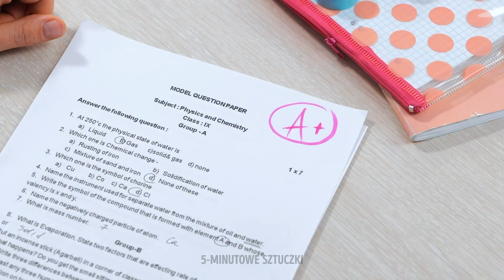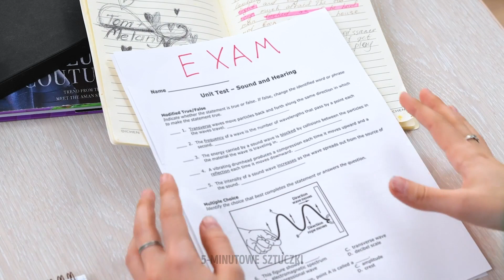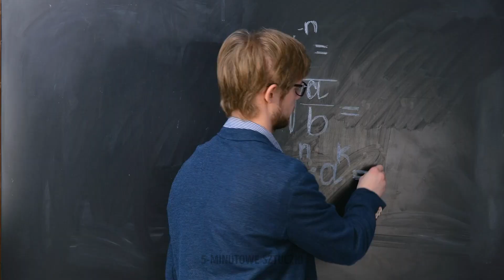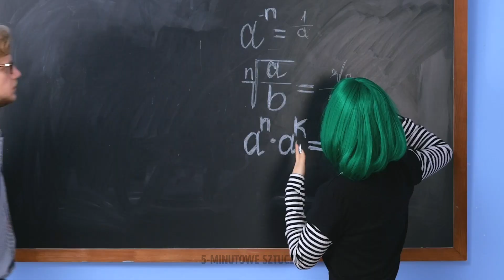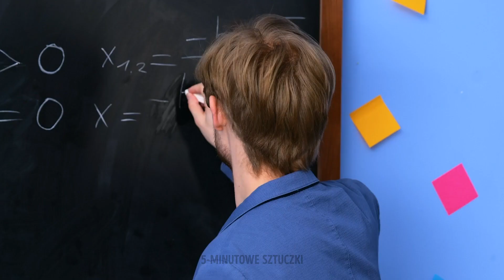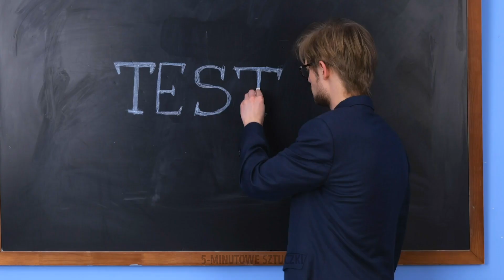JAK PRZETRWAĆ W SZKOLE – TRIKI I SZTUCZKI. Przemycanie jedzenia, figle i szpiegowskie metody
Szkolne pomysły, sztuczki i triki, które powinnaś wypróbować na lekcji

Chodzenie do szkoły to jedno z najfajniejszych doświadczeń, jakie miałyśmy jako nastolatki. Mimo że każda z nas przeżywała wtedy różne wzloty i upadki, szkolne czasy mają w sobie coś niezapomnianego. Dzisiaj chcieliśmy podzielić się z wami mądrymi radami i sztuczkami, które zrobiliśmy na lekcjach, żeby was zainspirować. Chcecie przemycić do klasy batony czekoladowe? Możecie założyć na rękę kilka rolek taśmy, a następnie przykleić do nich czekoladowe przekąski! Przydadzą się również bandaże, aby to wszystko zakryć – dzięki temu będziecie wyglądać, jakbyście złamały rękę i nikt niczego się nie domyśli! A może potrzebujecie pomocy na szkolnym teście? Przyczepcie jedną słuchawkę do nadgarstka, zadzwońcie do koleżanki i poproście ją o przeczytanie wszystkich potrzebnych odpowiedzi. Oglądajcie filmik do końca, aby odkryć szalone numery, które możecie wykręcić swoim znajomym! Gwarantujemy, że są przezabawne.

CZAS:

0:59 Jak ściągać na sprawdzanie
4:06 Naszyjnik ze skittlesów
5:57 Znakomita sztuczka z oszukiwaniem na teście
6:55 Przemycanie jedzenia do klasy
8:19 Wysyłanie tajnych wiadomości